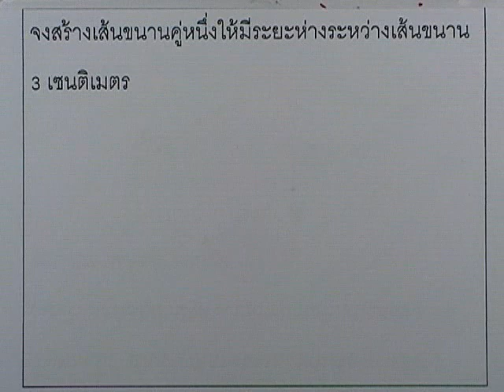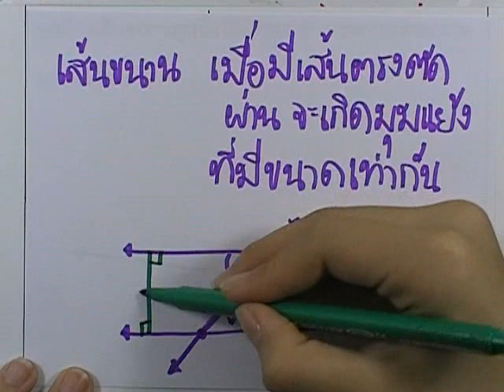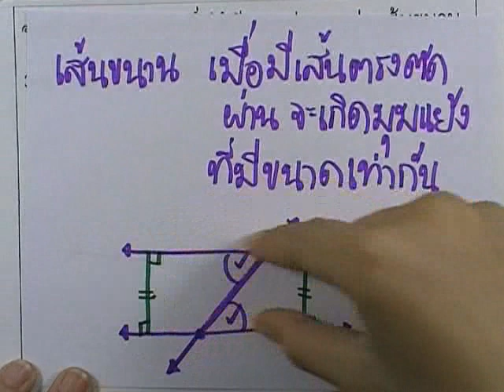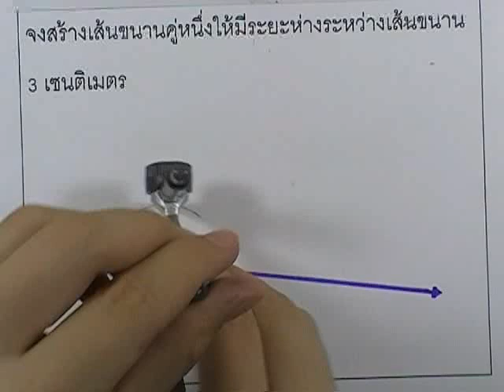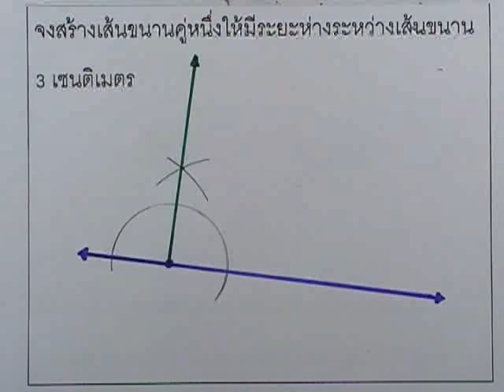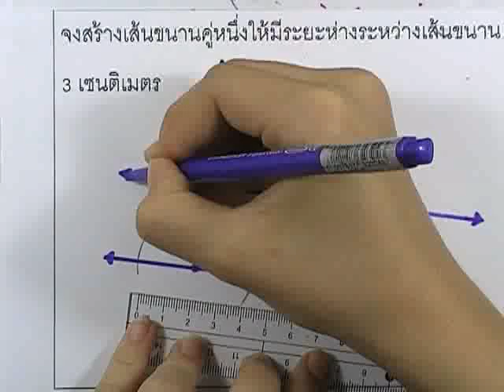เลขกระทรวง พื้นฐาน ม.1 เล่ม1 : แบบฝึกหัด4.3ข ข้อ02